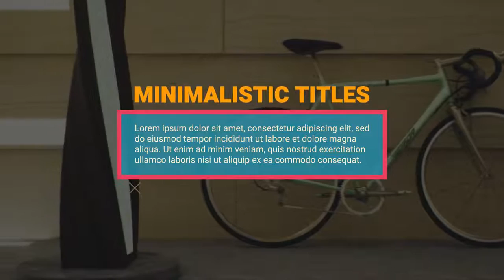Creative Animated Titles | After Effects Templates - Motion Array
Item details Creative Animated Titles contains a cool looking collection of full-screen title animations for Adobe After Effects. They're so easy to use and they can be quickly added on to your corporate presentations, business slideshows, TV shows, commercials, promotions and upcoming event videos. Simply style them to match your own brand, using the intelligent color controllers. Decorate your videos and impress your audience with this fantastic AE template. The video used in this preview is licensed under Creative Commons Attribution 3.0 and the original version can be found After Effects CS6+ 1920x1080 (HD) No Plug-Ins Music Not Included: Positively Ambient Can Be Downloaded Separately. After Effects CS6+ 1920x1080 (HD) No Plug-Ins

 Creative,Animated,Titles,Alexandrus1,After,Effects,CS6+,1920x1080,(HD),No,Plug-Ins,After,Effects,Templates